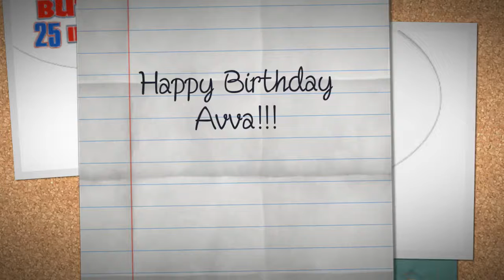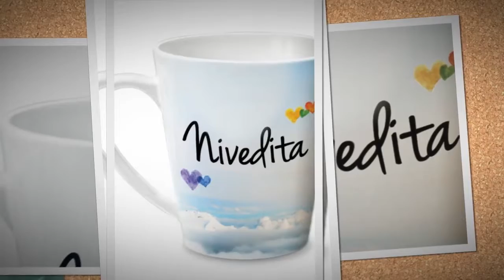Happy Birthday Avva!!!!!3 2